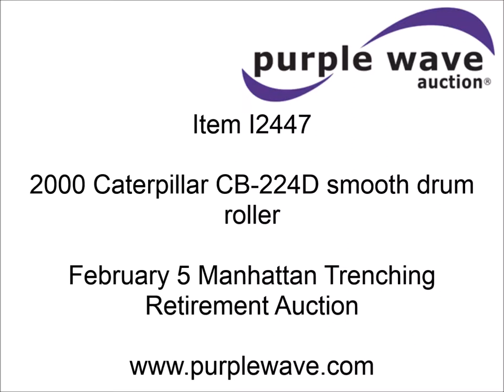2000 Caterpillar CB-224D smooth drum roller for sale | sold at auction February 5, 2015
2000 Caterpillar CB-224D smooth drum roller
949 hours on meter
Caterpillar 3013 three cylinder diesel engine
29.1 kW
Serial 42W01070
Hydrostatic transmission
47"W drums
Spray bars
Work lights
5,754 lbs. base operating weight
Serial 8RZ00182